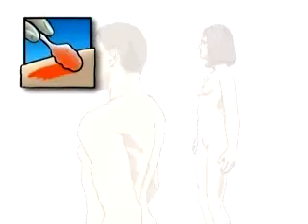Malpractice Medical Laparoscopy Diagnostic Surgery 1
Medical Malpractice and Patient Education Company
On the day of your operation, you will be asked to put on a surgical gown. You may receive a sedative by mouth and an intravenous line may be put in.
Malpractice Medical
You will then be transferred to the operating table. Your doctor will scrub thoroughly and will apply an antiseptic solution to the skin around the area where the incision will be made... ... and place a sterile drape around the operative site.
Malpractice Medical
The anesthesiologist will begin to administer anesthesia - most probably general anesthesia.

Patient Education After allowing a few minutes for the anesthetic to take effect, a small incision is made abPatient Education Company